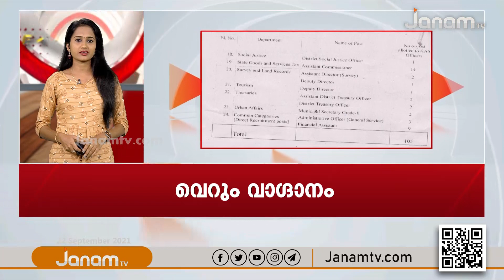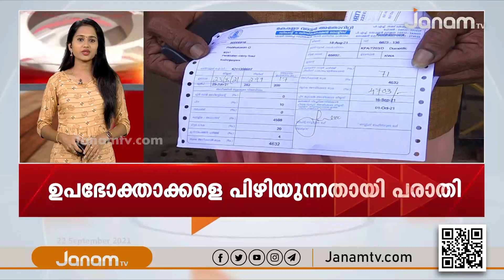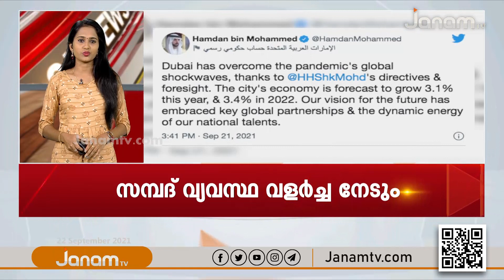FAST NEWS @ 9.00 AM | 22 SEPTEMBER 2021 | JANAM TV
NEWS ANCHOR : ANJU VIJAYAN